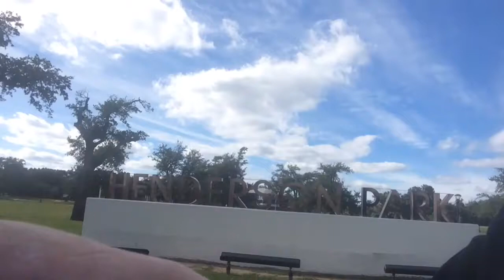Former Richelieu Apts. Hurricane Camille. Haunted site.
This was where the famous “hurricane party” was located. It’s now Henderson Park. Creepy history here.